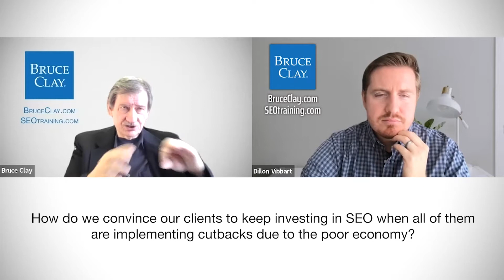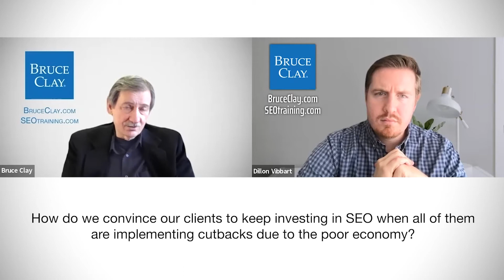SEO during a recession is essential for your business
There have been many recessions over the years, and the first instinct of many companies and businesses is to cutback on marketing... including SEO. However, this is a critical mistake that many people make when we enter economic difficulty. Not all circumstances are the same, but there are many reasons why search engine optimization may be the best way to help you survive a recession.

World-renowned SEO expert, Bruce Clay, gives his perspective on why SEO matters during a recession and why you should consider investing in it while everybody else is backing out.

If you want to ask your question LIVE to the 'Father of SEO,' you can sign up for FREE to join our upcoming webinar:

If you would like to know more about Bruce and other services we provide, visit BruceClay.com.